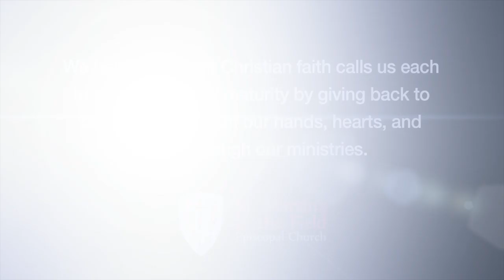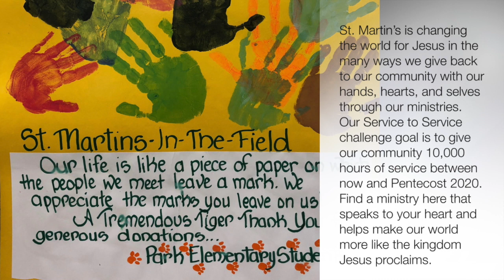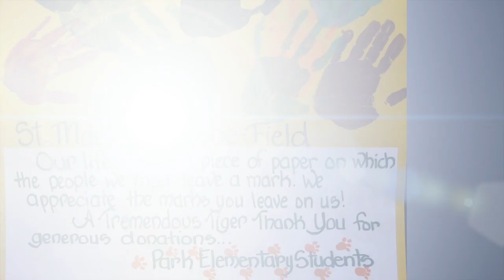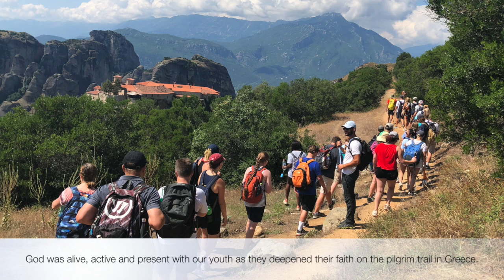0202_2020 Epiphany 4A_MH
Enjoy the sermon for Sunday, February 2, 2020 by Reverend Matthew Hanisian